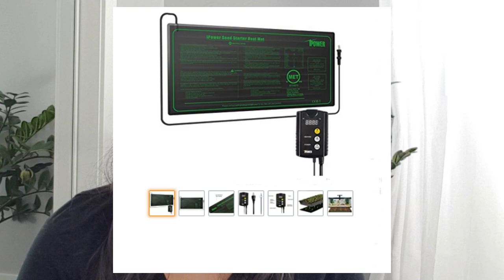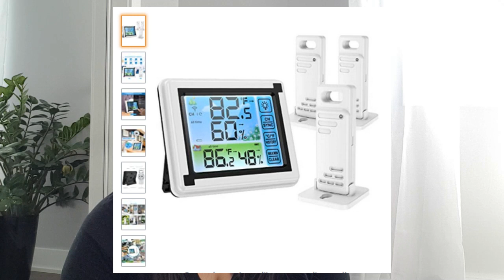Aménager une chambre à semis | Faire vos semis sous lampes | Réussir vos semis potagers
Dans cette vidéo, je vous parle de tout ce dont vous avez besoin pour aménager une chambre à semis chez vous. Une chambre à semis qui répond aux besoins de vos plantes vous aidera à réussir vos semis en 2021!

NOUVEAU! Si vous souhaitez supporter ma chaîne, vous pouvez vous procurer un article promotionnel ici (MERCI!)

Si vous voulez échanger et poser vos questions sur le jardinage et la permaculture, rejoignez-nous sur Facebook!

PRODUITS MENTIONNÉS/UTILISÉS DANS LA VIDÉO
*Tapis chauffant pour semis
*Lampe fluorescente à semis 5000K
*Minuteries mécaniques
*Thermomètre intérieur/extérieur à 3 capteurs

*Fertilisant bio Gaia Green 4-4-4 (Compagnie Canadienne)
*Petit sécateur
*Huile de neem pressée à froid
*Couverture flottante pour le froid et les insectes